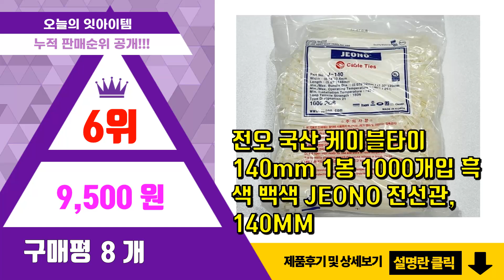케이블타이 추천 판매순위 Top10 || 가격 평점 후기 비교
❤️❤️❤️요즘 가장 많이팔린 케이블타이 추천❤️❤️❤️

[00:01]
10위. 아바드 케이블 타이 백색 300mm, 100개입 [7,000원]

[00:06]
9위. 아바드 케이블 타이 흑색 300mm, 100개 [7,000원]

[00:11]
8위. 케이블타이 블랙 길이 600mm x 폭 9mm 50p, 1개 [12,850원]

[00:16]
7위. 아바드 케이블 타이 흑색 370mm, 50개입, 50개입 [7,950원]

[00:21]
6위. 전오 국산 케이블타이 140mm 1봉 1000개입 흑색 백색 JEONO 전선관, 140MM [9,500원]

[00:26]
5위. 엔더 플렉시블 케이블타이 소 200p, 화이트, 1개 [3,900원]

[00:31]
4위. 전오 케이블타이 선정리 국산 300MM 500개 전선정리, 흑색, 1개, 300mm(500 [17,500원]

[00:36]
3위. 엔더 플렉시블 케이블 타이 대 200p + 중 200p + 소 200p 세트, 화이트, 1 [7,900원]

[00:41]
2위. 엔더 플렉시블 케이블 타이 대, 블랙, 200개 [5,900원]

[00:46]
1위. 엔더 플렉시블 케이블 타이 대 200p + 중 200p + 소 200p 세트, 블랙, 1세 [7,900원]